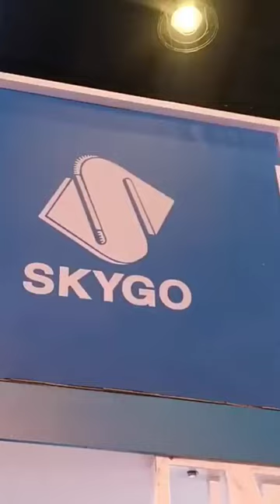Latest Motorcycle Of Skygo & Monarch